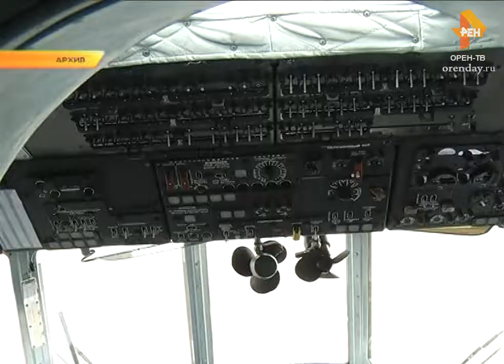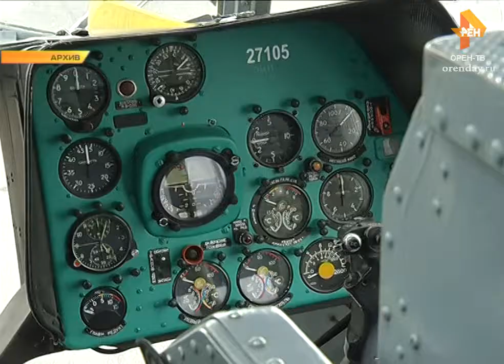В оренбургском небе легкомоторный «Ансат»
Сегодня состоялась презентация казанского вертолета санитарной авиации.  Медицинскому сообществу и руководству региона еще предстоит определиться в целесообразности использования подобных аппаратов для оказания скорой медицинской помощи.